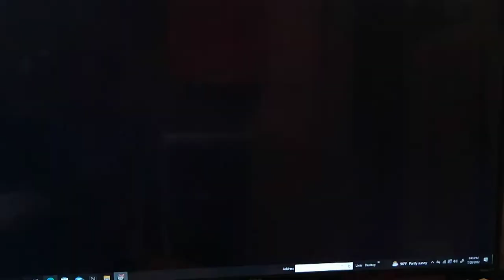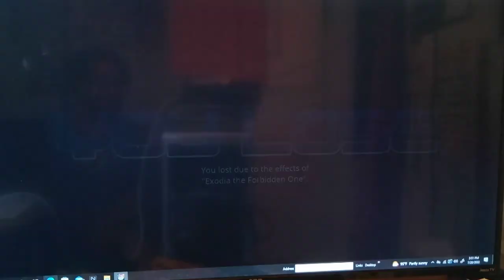Let's Play Update Video! by floodinmon14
Hiya guys, how's it going?  In today's episode we return to Legacy of the Duelist.  We end up giving a lotsa updates on the state of the channel as a whole.  This is a short part, but I remembered something important towards the tail end of last episode.  We update you guys here on the channel about my Let's Plays of Pokemon Emerald and Pokemon - The Trading Card Game. So, if u have been wondering about the state of those Let's Plays, this is the video for you! Remember to drop lotsa comments if u want me to continue Emerald sooner.

I'm not giving up - at some point we will return to Emerald - it's just not a priority right now; sorry guys.